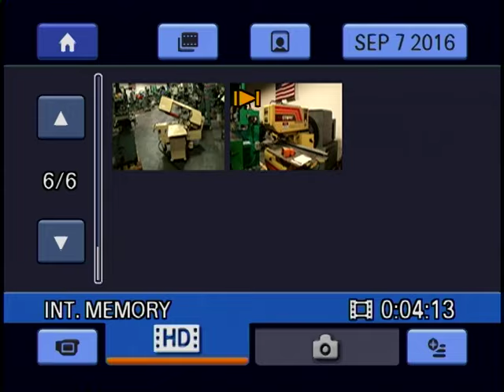STRIPPIT Model: Custom 18/30, Semi-Automatic Hole Punching, Notching